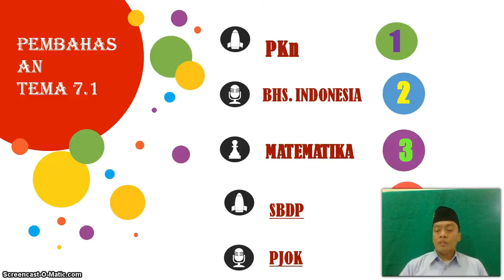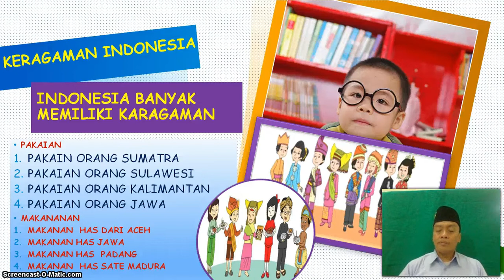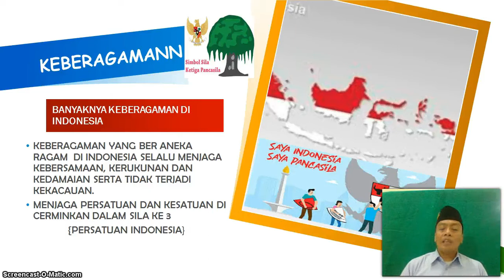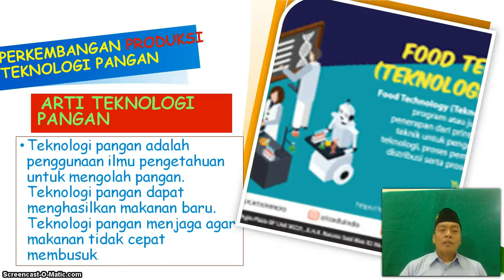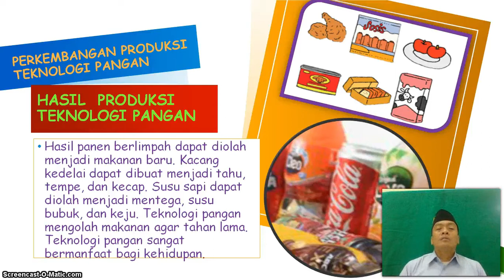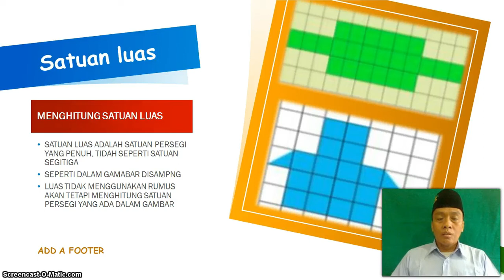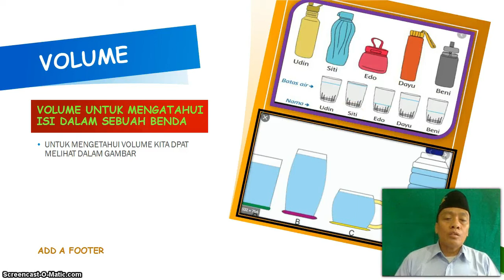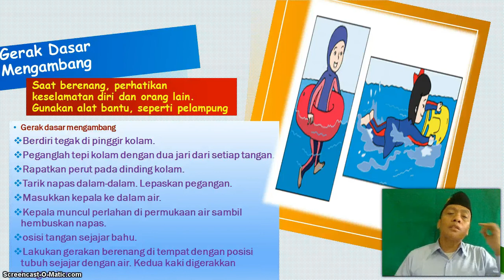BelajarbersamaSUKMA: Kelas 3 MI Islamiyah | Tema 7 | Perkembangan teknologi produksi pangan